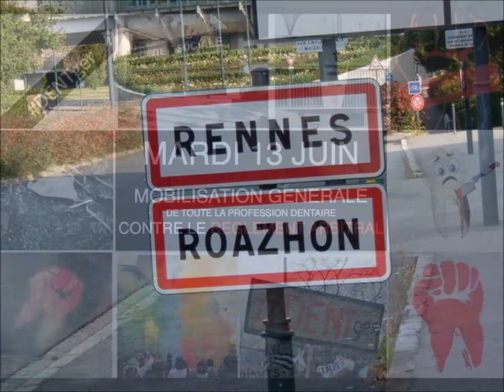Manifestation CCDeLi Rennes, 13.06.2017